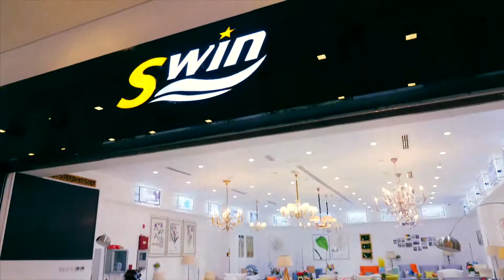A Tour Inside Dragon Mart 2